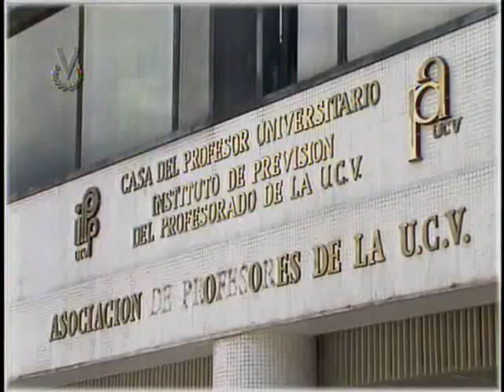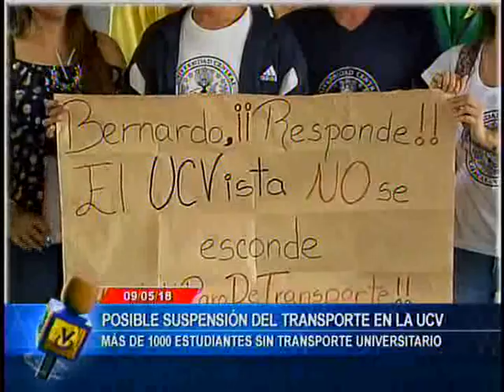El Imparcial // 09 de Mayo de 2018 08:10 pm